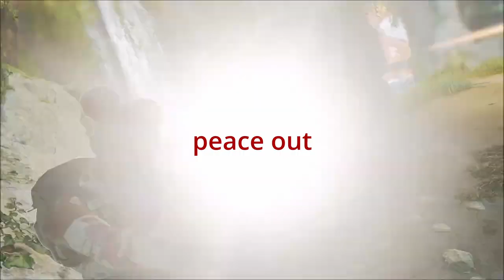Here Comes Hulk Smash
Slab